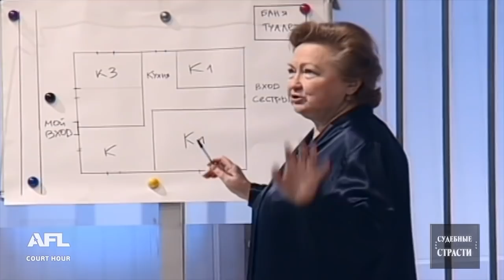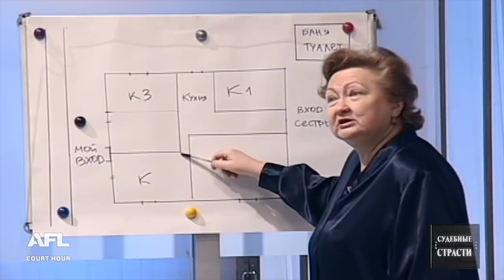Покорять столицу - Судебные страсти с Николаем Бурделовым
Смотрите судебные разбирательства: 1. Месть за унижения, страдания 2. Долг по расписке 3. Покорять столицу

00:00 - интро
00:14 - Анонс
01:37 - Дело 1. Мужчина влюбился и женился на собственной дочери, которая требует признать брак недействительным
14:31 - Решение суда 1о дела
15:30 - Дело 2. Должница отказывается возвращать денежные средства по расписке
28:20 - Решение суда 2о дела
29:20 - Дело 3. Младшая сестра хочет разделить дом и уехать в Москву, покорять столицу
40:15 - Решение суда 3о дела